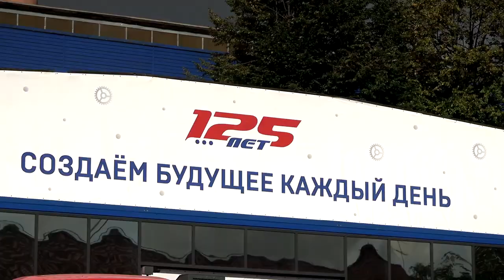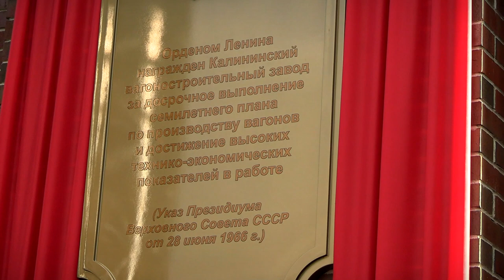Тверской вагоностроительный завод отметил 125-летие